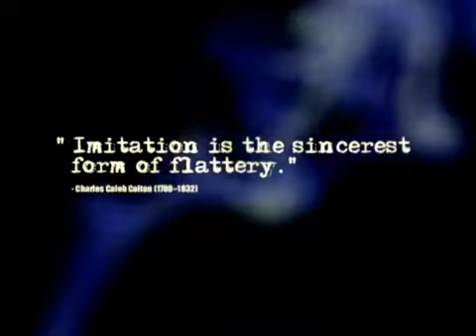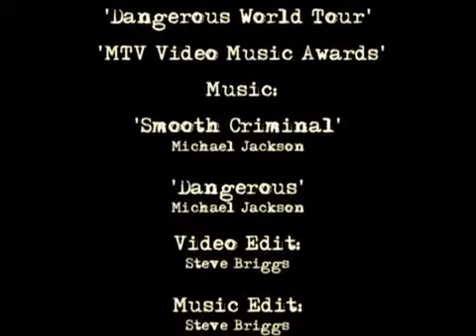Michael Jackson e Fred Astaire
Un parallelo delle performance di Jackson con il suo idolo Fred Astaire...